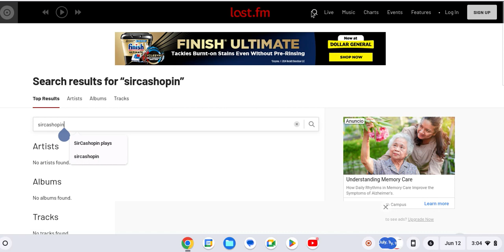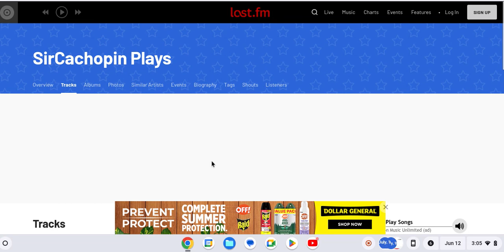I'm On Last FM???